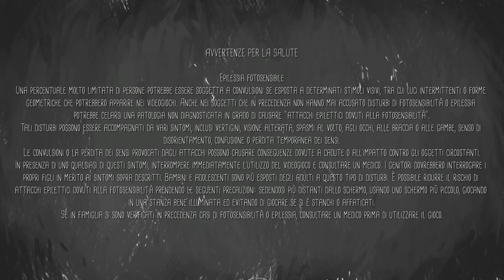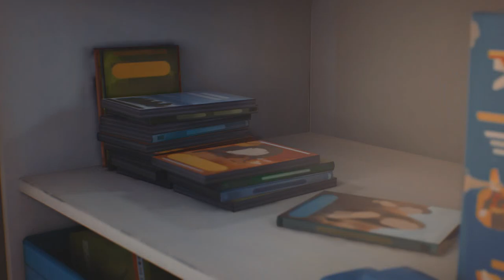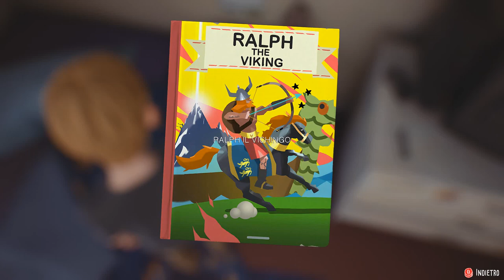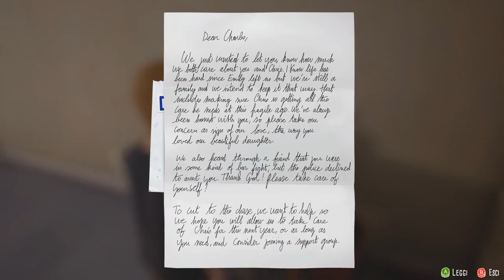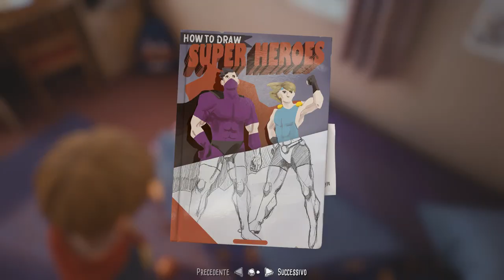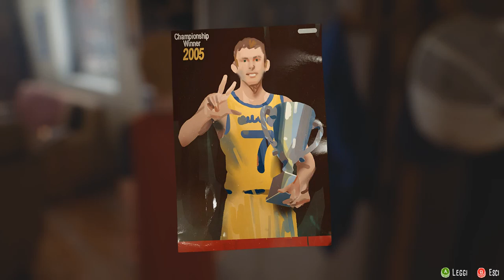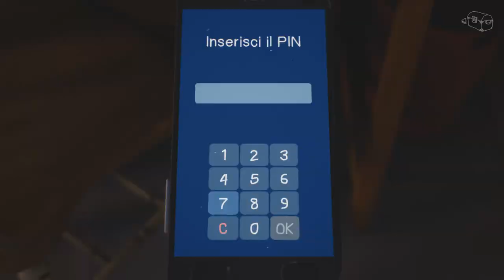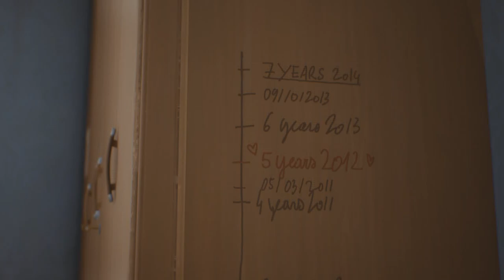Le fantastiche avventure di Captain Spirit - Sub ITA - [01/04]